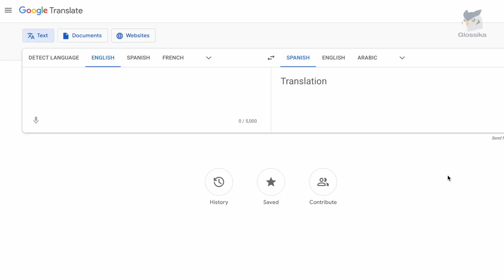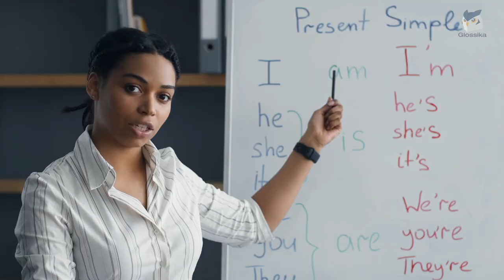Can You Learn New Language as an Adult?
Gyan the Polyglot is back to give us language learning tips. Watch the video until the end to find out how he learns new languages as an adult!